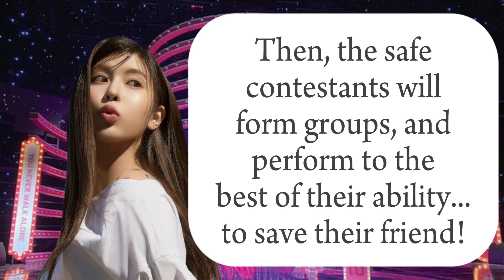Golden Oasis - Mission 3: SAVE ME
3 - SAVE ME [5 eliminated, 15 remaining]
10 contestants at risk of being eliminated will be identified, and the 10 safe contestants will have to choose someone to save. They will then group themselves. Through their performance, the top 5 safe contestants will save their chosen contestant from elimination. The lower 5 safe contestants will not be eliminated in this round.

Audio: Given-Taken - ENHYPEN (instrumental)

Thumbnail: Sahara Desert in snow